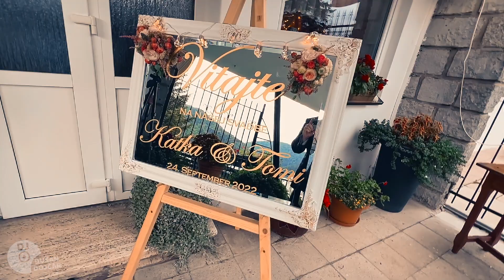Svadba: Hotel Priehrada - Dedinky